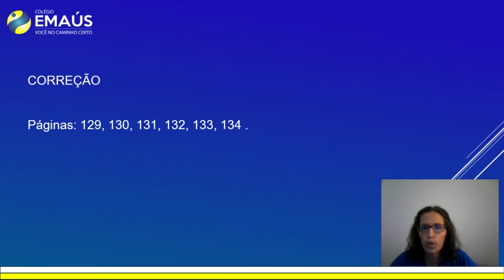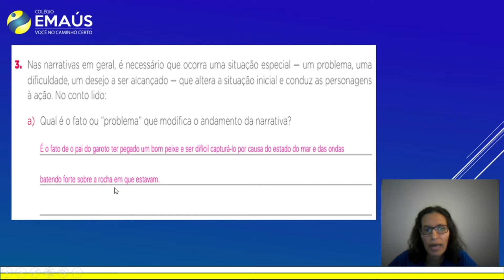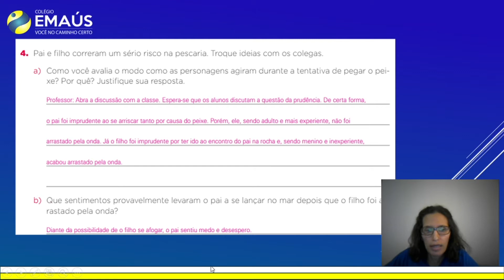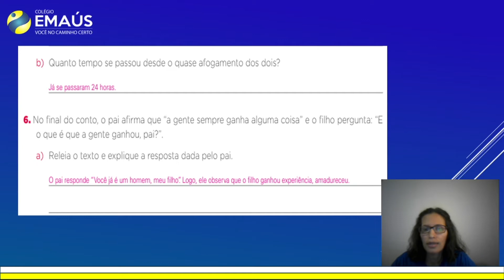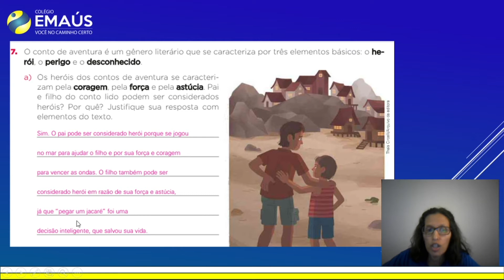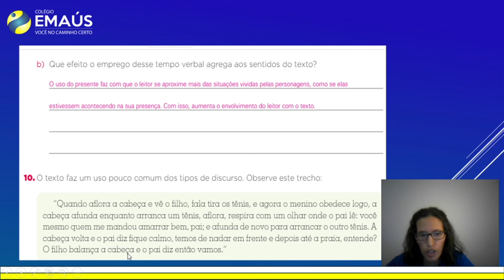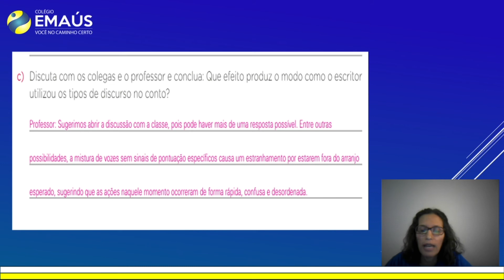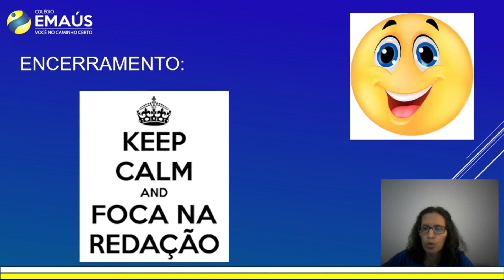6º ANO_SEMANA 018_VID039_PRODUÇÃO DE TEXTO